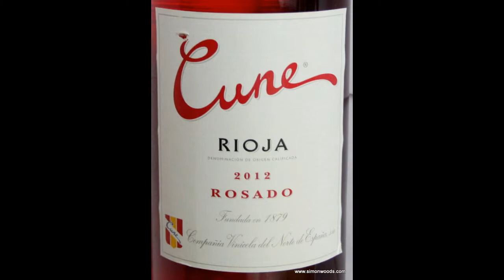Wine Tasting with Simon Woods: Cune Rioja Rosado 2012, Spain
Simon Woods tries a rosé made from 100% Tempranillo - bring on the BBQ lamb...

Cune Rioja Rosado 2012, Spain (£9.49, Majestic, Dunedin Wines, Refreshers, Ellies Cellars, Hailsham Cellars, Fountainhall Wines, winedirect.co.uk)